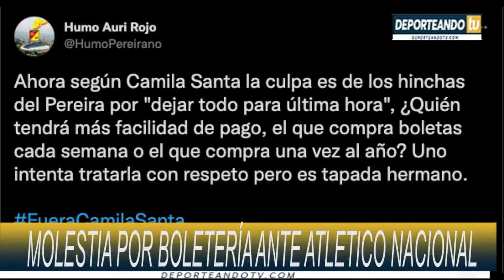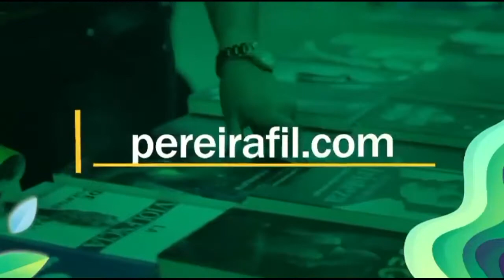MOLESTIAS POR MANEJO DE BOLETERÍA DE PEREIRA - NACIONAL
Vea en DEPORTEANDO NOTICIAS el malestar de la afición del Deportivo Pereira por el manejo de la boletería para el partido ante Atlético Nacional, además las noticias del Once Caldas y el comienzo de la Vuelta a Antioquia con gran participación del Team Supergiros Gobernación de Caldas.